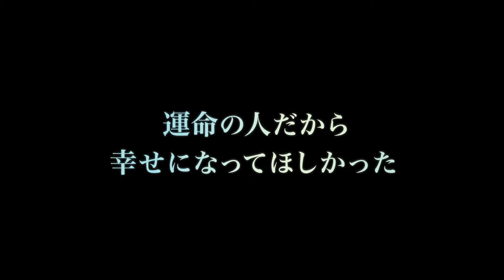『かけがえのない人』予告編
『きみに読む物語』の作家ニコラス・スパークスのベストセラー小説を映画化。運命に導かれ、運命に翻弄される二人は・・・
『かけがえのない人』（原題：The Best of Me）
8月22日(土)より YEBISU GARDEN CINEMA他　全国順次公開